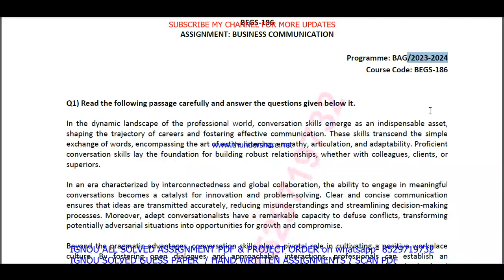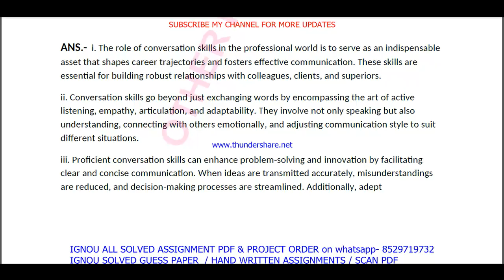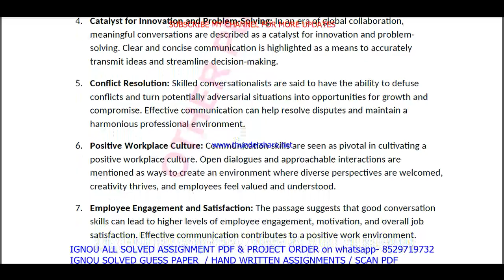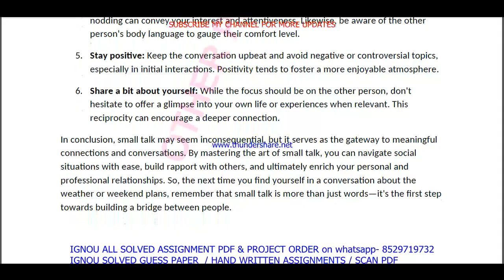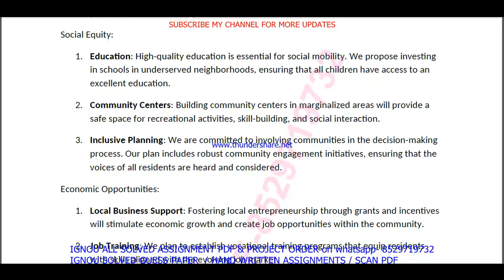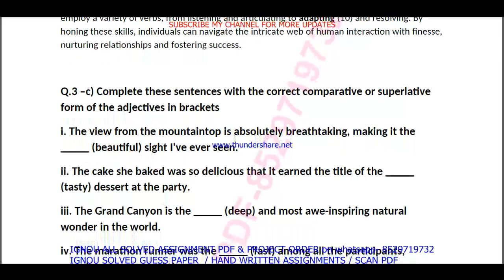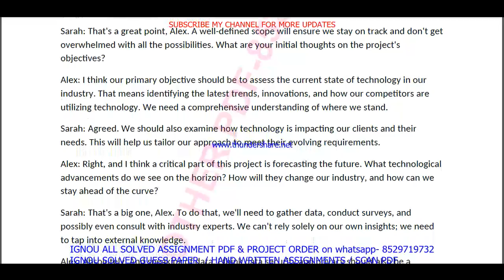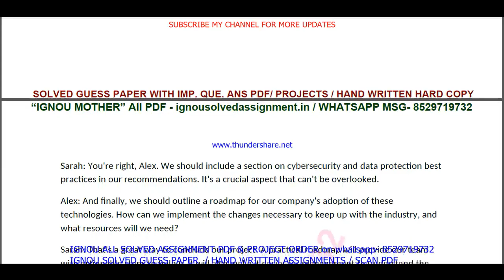begs 186 solved assignment 2023-24 || begs 186 solved assignment 2024 || ignou begs 186 english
begs 186 solved assignment 2023-24,
begs 186 assignment 2023-24,
begs 186 solved assignment 2024,
begs 186 solved assignment,
begs 186,
begs186,
begs 186 assignment 2023-24 in English,
begs 186 solved  assignment pdf download,
begs 186 solved assignment 2023-24 in English,
begs 186 assignment 2024,
begs 186 assignment 2024 in English,
begs 186 ignou assignment,
begs 186 solved assignment in english 2023-24,

ignou begs 186 solved assignment,

ignou,
ignou begs 186,
begs 186 solved assignment 2024 in English,
begs 186 free solved assignment,
ignou begs 186 solved assignment 2023-24 in English,
begs 186 handwritten assignment pdf 2023-24,
begs 186 ignou assignment with answer,
begs 186 assignment 2023-24 solved,